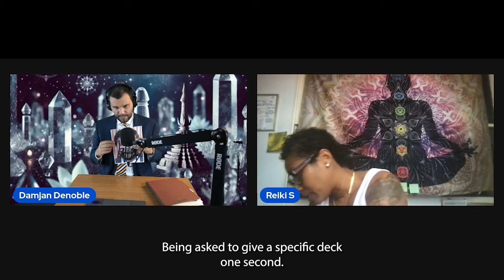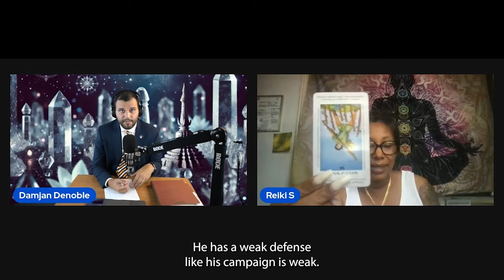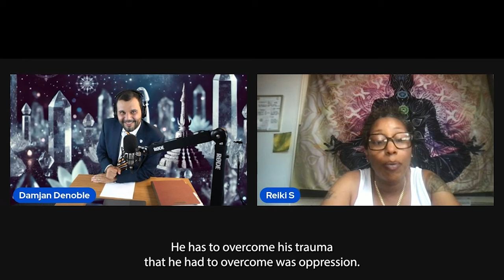Unveiling The Future: A Tarot Reading for JD Vance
In this video, we dive deep into a spiritual reading for JD Vance, the current vice presidential candidate for the Republican Party. We'll also touch upon a past life reading to uncover how his previous experiences may influence his current political journey.
🃏 What to Expect:
 • Uncovering ancestral energies and influences.
 • Answering specific yes/no questions about JD Vance’s future.
 • Discovering how past lives might be shaping his current persona and political stance.
 • Channeling guidance on his confidence, campaign dynamics, and potential challenges.

Join us as we shuffle through the decks and pull cards to reveal deeper truths about JD Vance’s political ambitions and personal challenges. Is he a true contender or just a pawn in a larger game? We’ll explore all that and more!